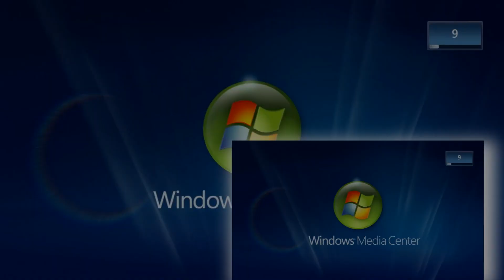WMC Chilled Zone Edited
original veg: @TheKantapapa